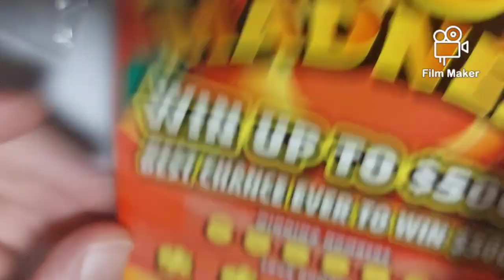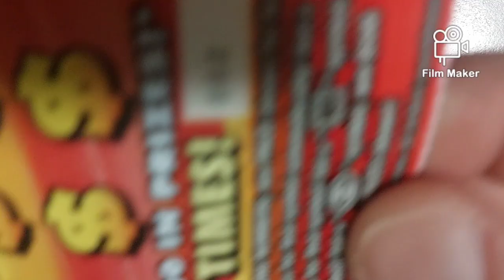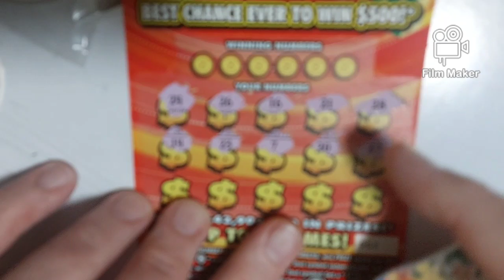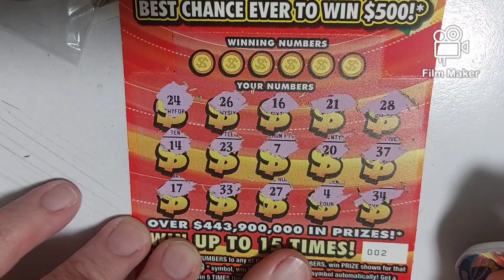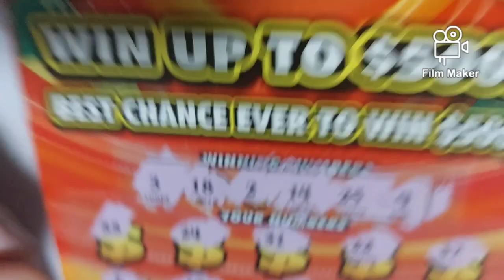Madness 500 x 2 $20 short session 11/22/24